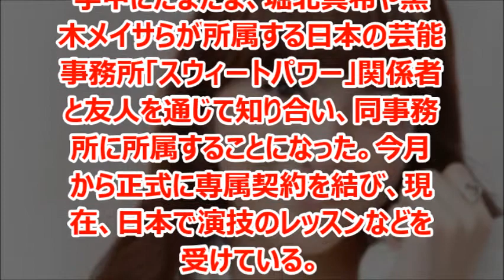ジヨンが知英で女優活動開始！日本からアジア進出も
堀北真希や黒木メイサらが所属する日本の芸能事務所「スウィートパワー」に所属する、元KARAのカン・ジヨンが本名表記「知英」として女優活動をすることとなった。

カン・ジヨン（강지영／姜知英／Kang Ji-Young、1994年1月18日 - ）は韓国出身の女性歌手。KARAの元メンバー。血液型はO型。

KARA （カラ、朝: 카라）は、韓国の女性アイドルグループ。DSPメディア所属。2007年3月デビュー。
メンバー：パク・ギュリ、ハン・スンヨン、ク・ハラ、ホ・ヨンジ
(wkipediaより)

引用
2014年08月21日掲載「中日スポーツ」より